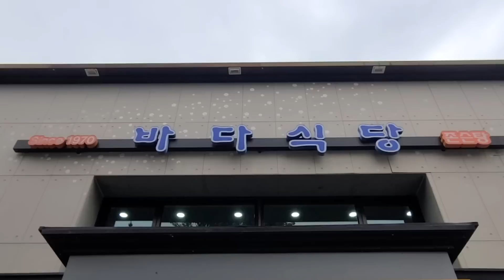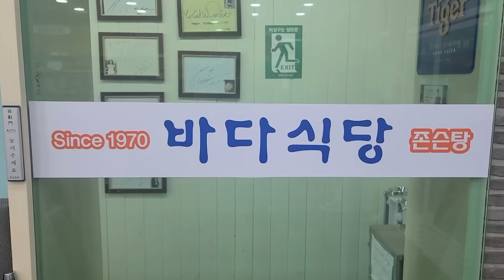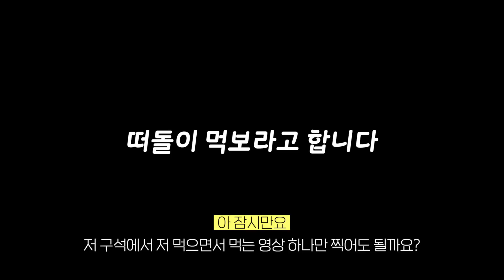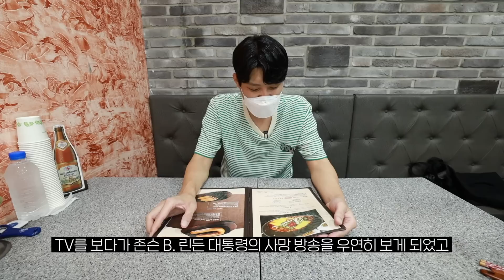"죄송합니다... 메뉴에도 없는 음식을 주문해서..." 52년 전통 존슨탕, 소고기소세지 폭풍 먹방!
이번에 방문한 곳은 서울특별시 용산구 한남동에 위치한 부대찌개 전문점 '바다식당'입니다.
1970년부터 현재까지 52년의 전통을 자랑하는 식당으로 이태원식 부대찌개 '존슨탕'과 각종 바베큐, 소세지 등을 팔고 있어요.
각종 방송에도 수차례 주목받은 검증된 식당입니다.

존슨탕이 부대찌개와 다른 점은 조리가 되어서 나온다는 점과 사리 추가가 없다는 점 그리고 김치 대신 재료로 양배추, 감자가 들어간다는 점이에요.
조리가 되어서 나오는 이유는 손님이 직접 조리할 경우 일정한 맛을 유지하기 어려워서라고 해요.
바다식당은 이렇게 순수 존슨탕의 맛을 고집하고 있었습니다.

아이들과 독일로 이민 가신 1대 사장님께서 김치를 구하기 힘들어 쉽게 구할 수 있는 양배추를 김치 대신 넣어 끓였다고 해요.
그리고 숫사골을 24시간 고아 낸 국물에 기름을 제거한 양지고기를 삶은 육수와 각종 햄, 소시지, 감자를 넣고 끓여서 탄생한 ‘몸에 좋은탕’이 존슨탕의 유래입니다.

저는 존슨탕을 여의도 직장 시절에 처음 먹어보고 너무 맛있어서 깜짝 놀랐던 경험이 생생한데요.
기대를 한껏 가지고 식당을 방문했는데 정말 오랜만에 미친 듯이 넋 놓고 식사를 했습니다.
개인적으로 느끼하고 단 맛을 좋아하는 저에게는 더할 나위 없이 딱 맞는 존슨탕이었습니다.
식당에서 직접 만든 수제 소고기쏘세지도 가격은 상당했지만 그만큼 육즙이 가득하고 너무 부드러웠습니다.
밥을 몇 공기나 먹었는지 모르겠네요.
정말 행복한 시간이었습니다.

존슨탕에 흠뻑 빠져 맛있는 수영을 하고 싶으신 분들은 방문 추천드립니다.
어허허헣헣. 글을 쓰는 지금도 또 먹고 싶네요.

흔쾌히 촬영을 허락해 주시고 식사하는 내내 친절하게 대해주신 사장님과 직원분들께 진심으로 감사하다는 인사를 드려요.

오늘도 끼니 거르지 마시고 마니 마니 드세요.
그리고 1일 1광 잊지 마시고 광며드시길 바라요.
뿅!

■ 바다식당
ㆍ서울특별시 용산구 이태원로 245 2층 (용산구 한남동 738-24)
ㆍ오전 11시 30분 ~ 오후 10시 (매달 1,3번째 월요일 정기 휴무)
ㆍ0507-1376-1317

■ 가격
ㆍ존슨탕 1인분 12,000원 (2인분부터 가능)
ㆍ소고기쏘세지 27,000원
ㆍ공깃밥 1,000원

ㆍ카메라 : 미러리스 캐논 RP 2대, M50 2대
ㆍ렌즈 : 캐논 RF 15-35mm F2.8L IS USM, 캐논 RF 24-105mm F4-7.1 IS STM, 캐논 EF-M 11-22mm  F4-5.6 IS STM
ㆍ휴대폰 : Galaxy20 Ultra, Galaxy 7
ㆍ액션캠 : 고프로 히어로9 블랙(2대)
ㆍ핸드폰 삼각대 : YOUITCH TRIPOD SELFIE STICK (YSS-WT800)
ㆍ미니 삼각대 : 조비 고릴라포드 (JOBY GORILLA POD + 볼헤드 1K, 3K)
ㆍ큰 삼각대 : 레오포토 LX-225CT + XB32Q 10X 카본삼각대 트래블러
ㆍ오디오 : 녹음기(소니 ICD-TX650)
ㆍ편집 : 맥북프로 2021 16인치(파이널 컷), 삼성 오디세이(프리미어), 근성

■ BGM
ㆍEnd of Summer - The 126ers